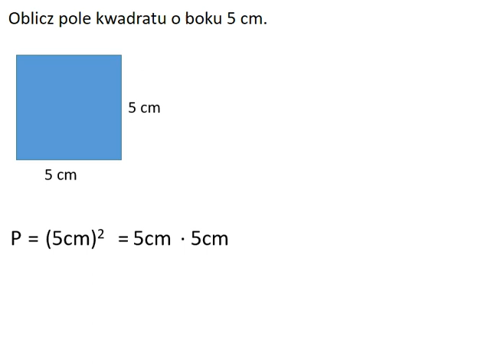Oblicz pole kwadratu o boku 5 cm - potęgowanie - przykład